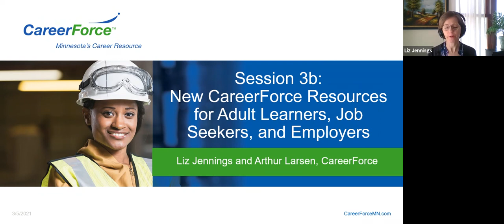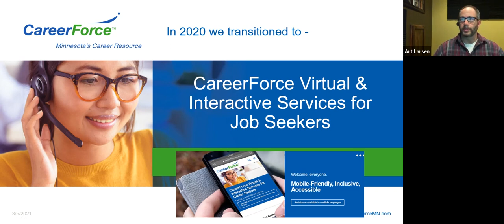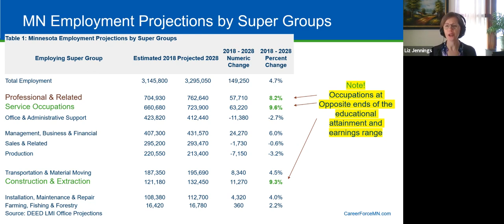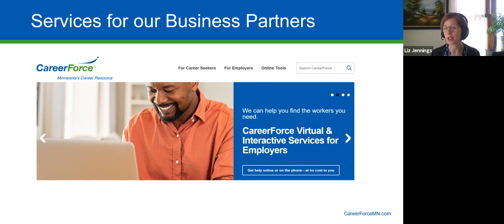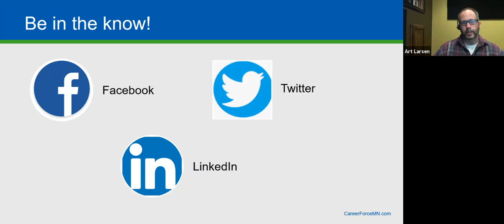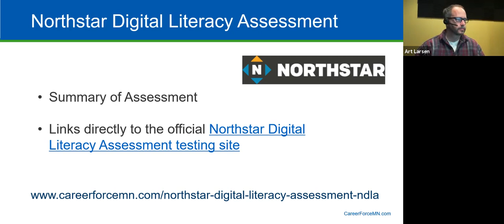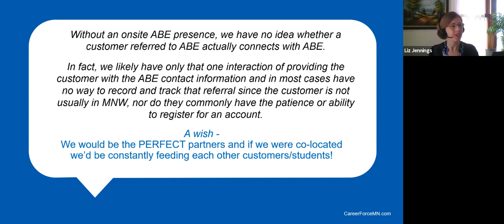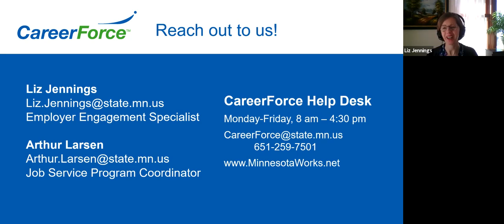New CareerForce Resources for Adult Learners, Job Seekers, and Employers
Presenters: Liz Jennings and Arthur Larsen, CareerForce/DEED
Get up to date with current Minnesota job seeker data and CareerForce system resources which will help you strengthen relationships and referrals between ABE programs, adult learners / job seekers, and employers. Discuss career pathways programs, reskilling efforts, virtual workshops, and other resources in Minnesota. There will be plenty of time for your questions!